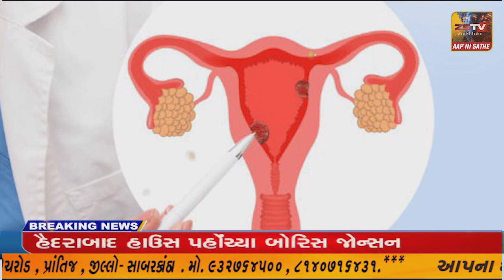કેશોદ ના રણછોડ નગરમાં વિવિધ ધાર્મિક કાર્યક્રમો યોજાયા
કેશોદ ના રણછોડ નગરમાં વિવિધ ધાર્મિક કાર્યક્રમો યોજાયા// ZSTVNEWS//